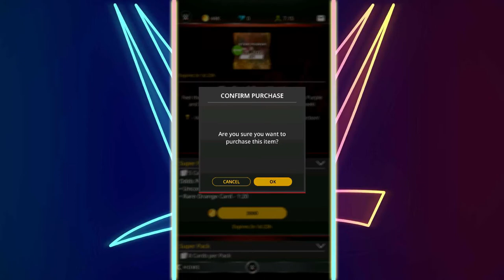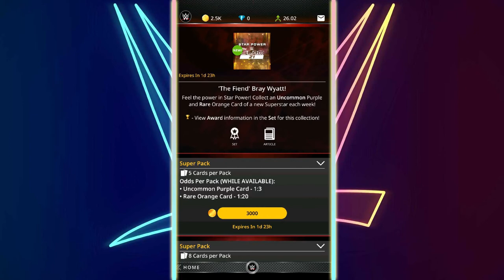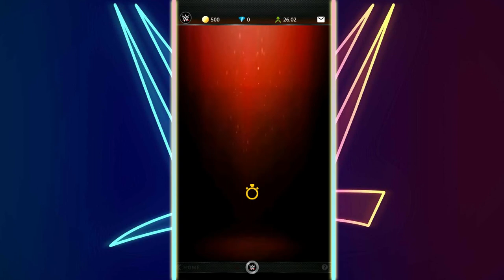WWE TOPPS SLAM| STAR POWER THE FIEND PACK OPENING!